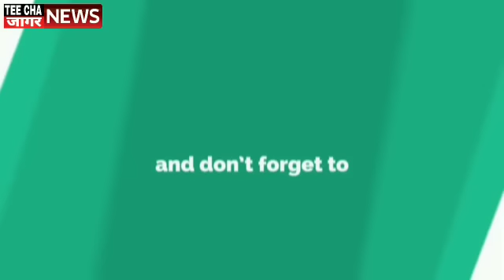सांगली_लोकसभा घराणेशाहीचा विजय असो!! Sharvari Pawar Director